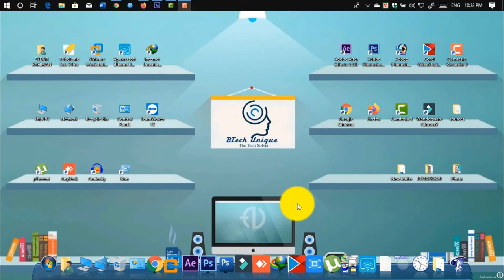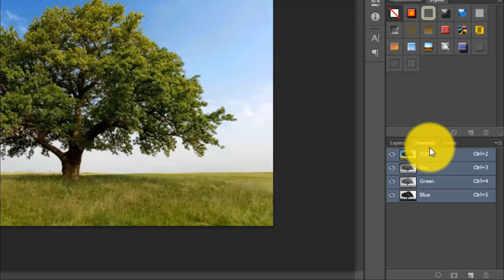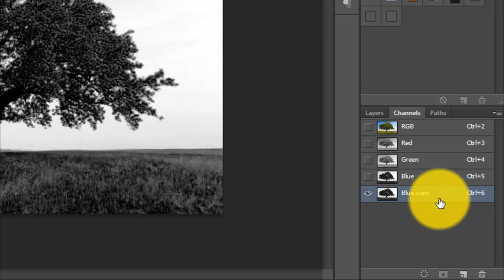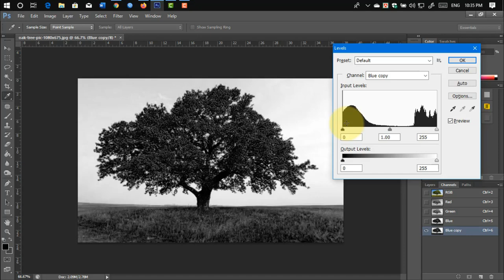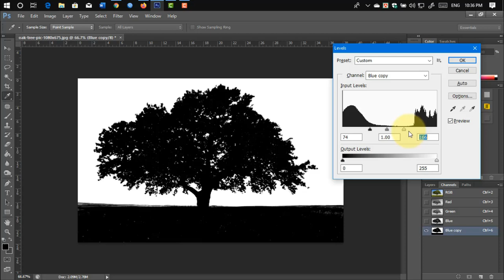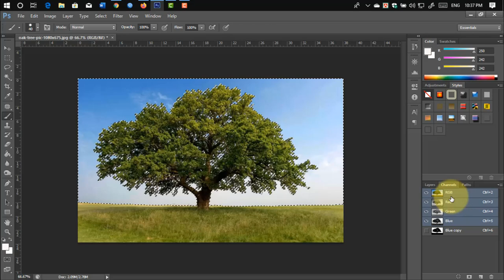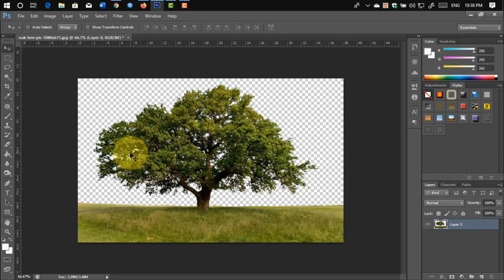Adobe Photoshop CS6 Bangla Tutorial Part-4|How to Use Layer Masks in Photoshop | Channel Masking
Adobe Photoshop CS6 Bangla Tutorial Part-4 | How to Use Layer Masks in Photoshop